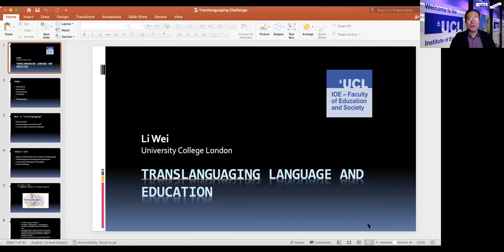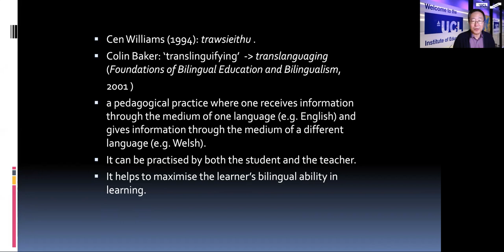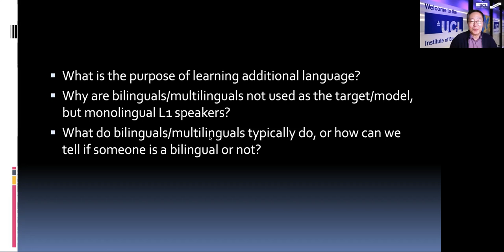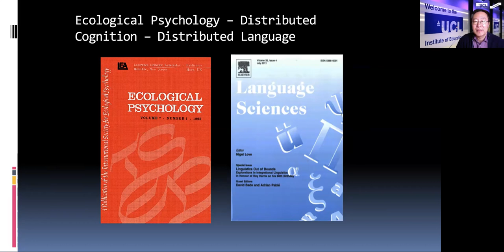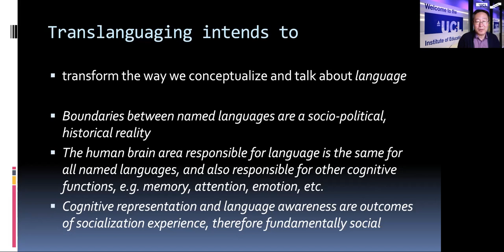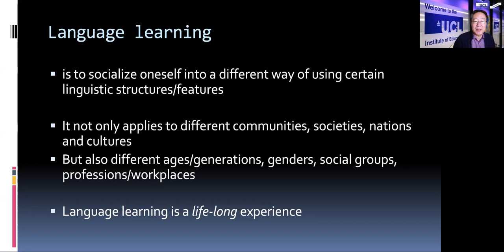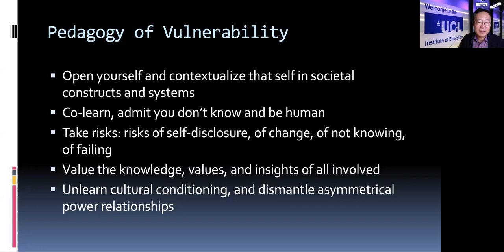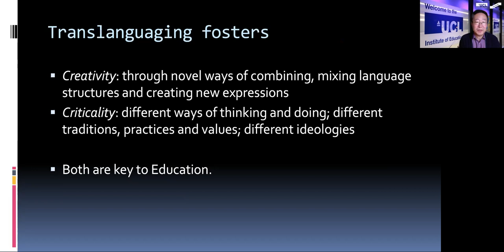IAS Lecture by pro. Li Wei on Translanguaging language and education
Open lecture by Prof. Li Wei (University College London) on Translanguaging language and education held online on 31st March 2022 at 5 pm CET. This is the sixth lecture of the IAS Invited Lecture Series in Bilingualism and Multilingualism organised in 2021-22 by the Faculty of English and Bilingualism Matters@Poznań and convened by prof. Magdalena Wrembel and prof. Anna Ewert.

Abstract: This talk reviews the development of Translanguaging as an approach to language and (language) education that aims to challenge hegemonic relationship between named languages and seeks to find alternative ways of thinking and talking about the education of bilingual, minoritised and racialised learners. It is a concep­tual exploration, rather than reporting empirical findings, and invites discussions about the purpose and impact of bilingual education.